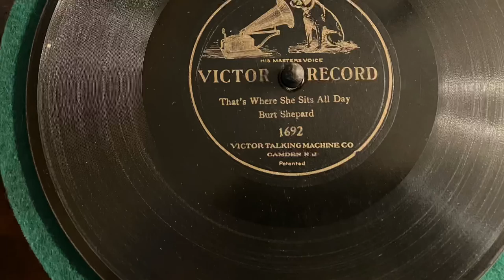Burt Shepard- That’s where she sits all day: 1902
Minstrel singer and music teacher. Although born in the United States, Burt Shepard was primarily known for the recordings he made in England. Most of his repertoire consisted of remakes of so-called "coon" songs and comical pieces for the European market taken from American recordings. He was particularly known for his covers of George W. Johnson's two hits, "The Laughing Song" and "Whistling Coon." Shepard was known to have recorded as early as 1898 while his last known session occurred in 1908.

Died and was buried in England where he was performing. 1913